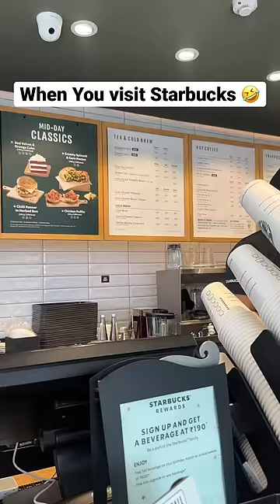When You visit Starbucks 😂- Jagritikhurana life